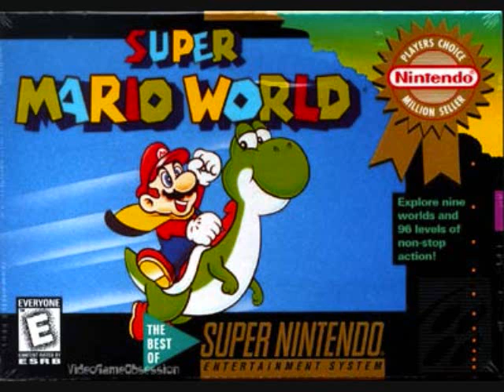Super Mario World Music - Ancient Lake